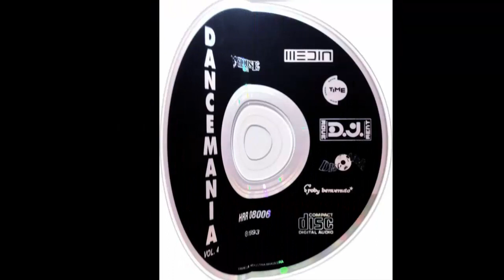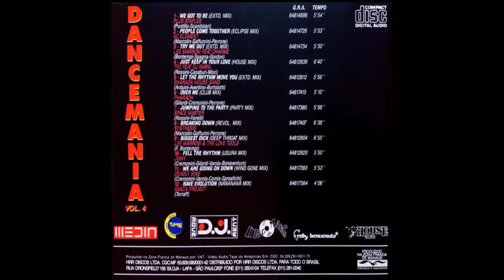Plus Staples - We Got To Be (Extended Version) 1992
Note:Music produced in 1992, but make up the collection dancemania produced in 1993.

Distributed By – HRR Discos Ltda.
Manufactured For – VAT - Video Audio Tape Do Amazonas S/A.
Manufactured By – Sonopress-Rimo da Amazônia Indústria e Comércio Fonográfica Ltda.
Licensed From – Media Records
Licensed From – TIME (2)
Licensed From – DJ Movement
Licensed From – Discomagic Records
Licensed From – Roby Benvenuto Productions

We Got To Be
Come with me to the dance floor
You and me coz that's what it's for
Show me now what it is...You gotta be doing!
And the music in the house is so soothing...
Got to, got to, got to be doing
Got to, got to, got to be doing...(I don´t wanna dance...)

Tradução

Nós temos que ser
Venha comigo para a pista de dança
Você e eu pois é assim que é para
Mostre-me agora o que é ... Você tem que estar fazendo!
E a música na casa é tão reconfortante ...
Tenho que, tenho que, tenho que estar fazendo
Tenho que, tenho que, tenho que estar fazendo ... (Eu não quero dançar ...)

Somente Raridades...!